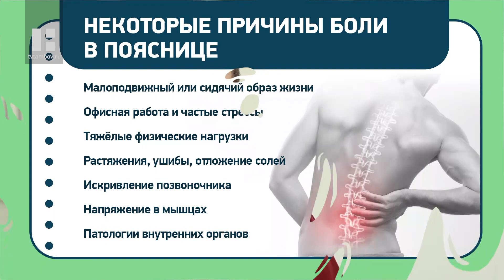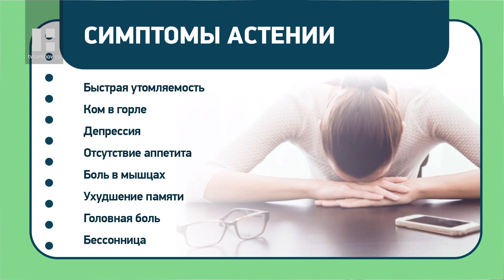НАЗДОРОВЬЕ: интересные факты и здоровье и питании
Основные темы дайджеста:

- йогатерапия после праздников
- боль в пояснице
- ребенок-малоежка
- астения